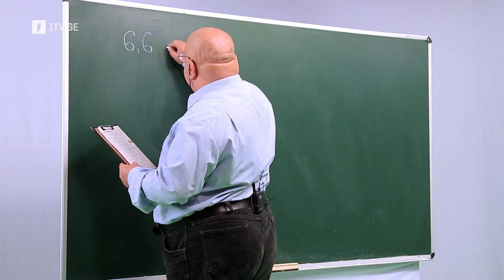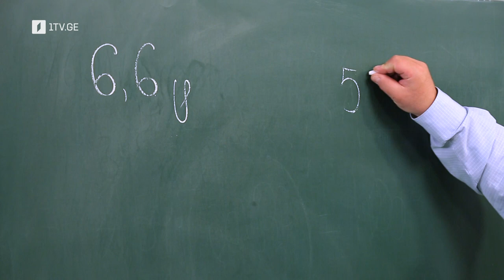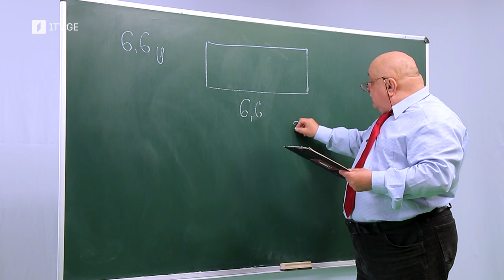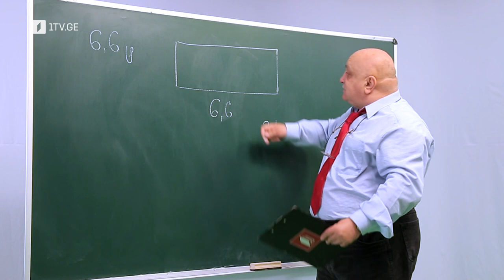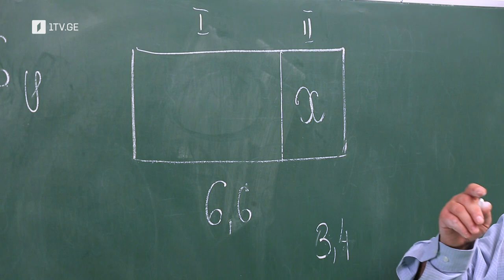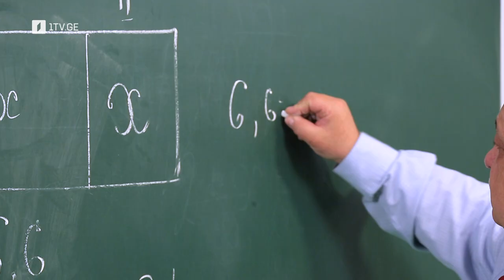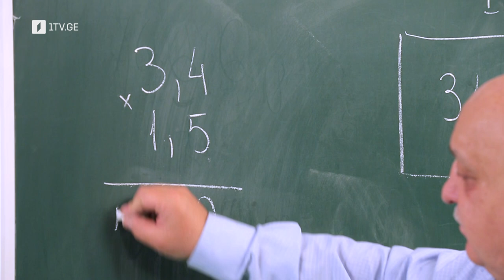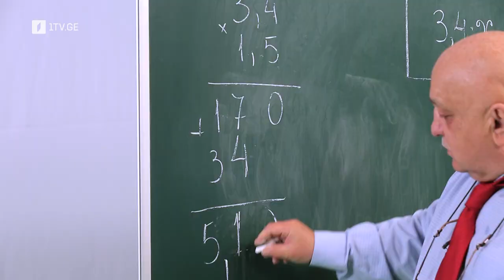ცვანციკას ონლაინ გაკვეთილები - VI კლასი: განტოლება